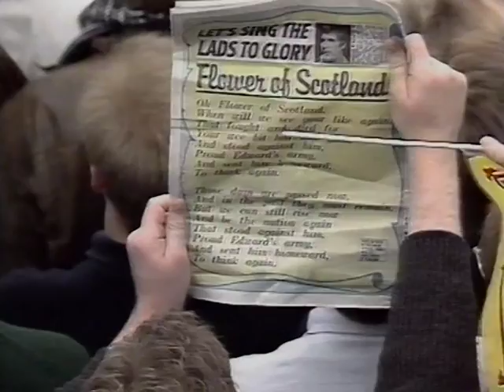Greatest Hits and Dirty Bits with Munch Skinners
classic video